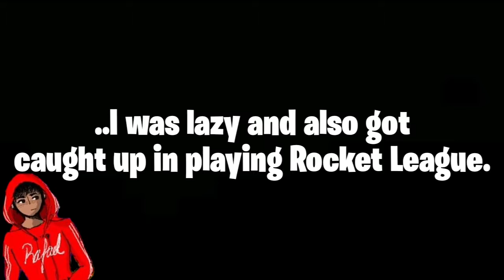theaurastraw plays Rocket League!! (Funny Bus Moment Feat. Ethan)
Haha funny bus is blueeeeee, fUCK